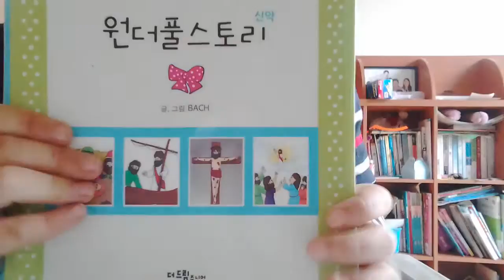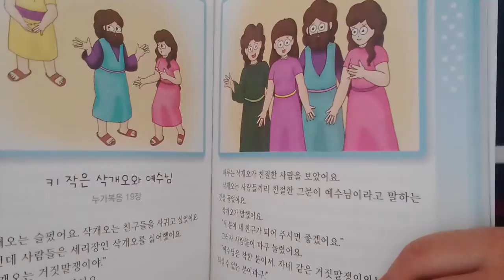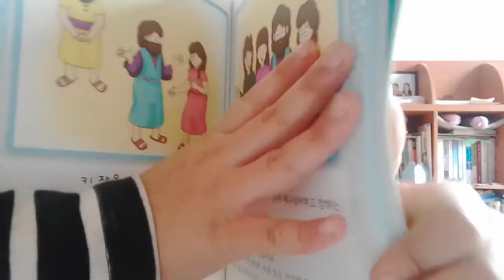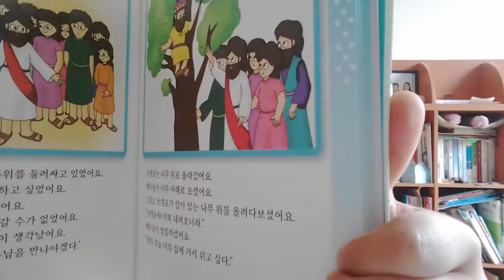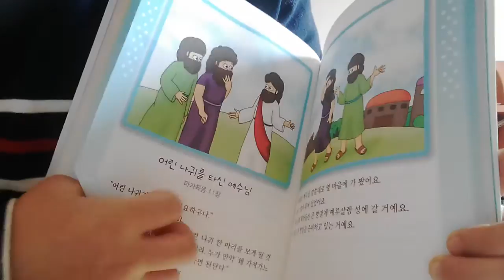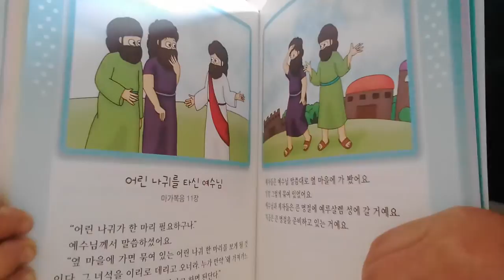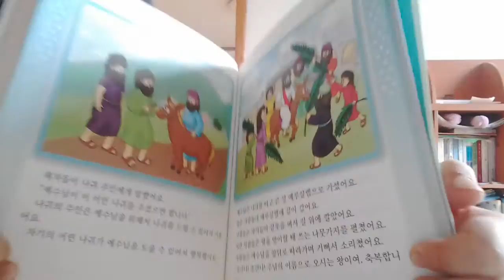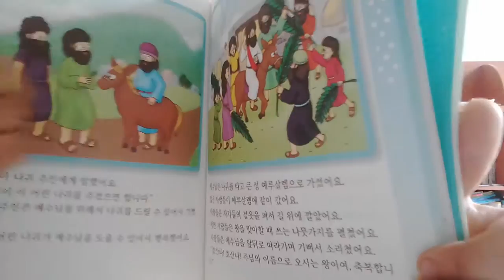‹Kids›Soo：원더풀스토리 읽어주기